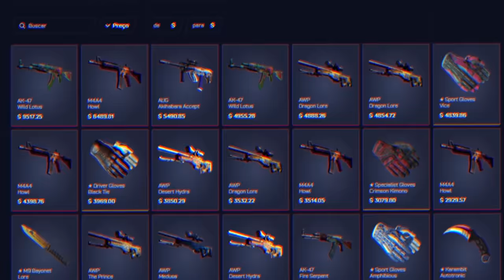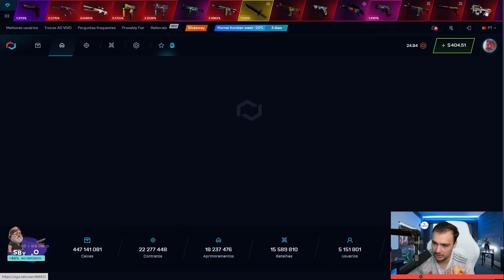$15 virou uma M9 DOPPLER no CSGO ( Esqueça TUDOOO )